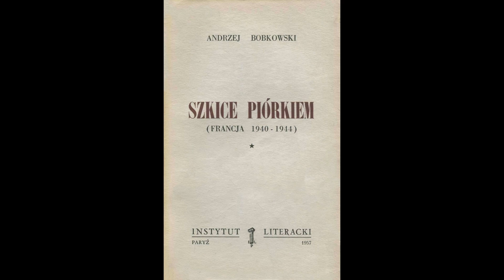Odcinek 326 czyta Grzegorz Kaźmierczak/Projekt Bobkowski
Grzegorz Kaźmierczak (ur. 1964 w Bydgoszczy) – polski poeta, wokalista i autor tekstów zespołu Variété oraz producent muzyczny.
Ukończył filologię polską na Uniwersytecie Kazimierza Wielkiego. Współzałożył zespół Variété. Debiutował z grupą na Festiwalu w Jarocinie w 1984 roku, zdobywając wyróżnienie, a przez kolejne lata wiele innych nagród m.in. nagrodę główną, nagrodę publiczności, dziennikarzy i prezydenta miasta Jarocina. Variété wydało 10 płyt długogrających, a Kaźmierczak 4 tomiki wierszy. Zespół grał w wielu krajach Europy, Rosji i w USA. W roku 2007 nagrał swoją szóstą płytę w Nowym Yorku. Kaźmierczak jest współzałożycielem kilku studiów nagraniowych. Uczestniczył jako realizator i producent w nagraniu albumów wielu wykonawców. Jest laureatem nagród indywidualnych i zespołowych. W środowisku muzycznym uważany za jednego z najlepszych tekściarzy muzycznych w kraju. W roku 2010 powstał film dokumentalny Variété – muzyka bez końca w reżyserii Darka Landowskiego. Mieszka na Sycylii.